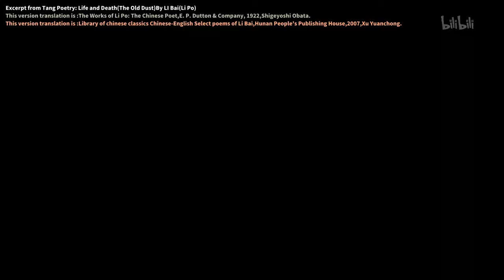【BL】天宝伏妖录 Tian bao Fu Yao Lu Trailer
LegendofExorcism In Tianbao era of Tang dynasty, demons were lurking around. Young Hongjun and Jinglong formed an exorcism team to fight demons. They unveiled the truth step by step together and exposed the demons' conspiracy before peace was eventually brought to the world.
This 3D donghua is adapted from the Chinese BL web novel
“DongHua” is known as “Chinese anime” or“Chinese cartoon”